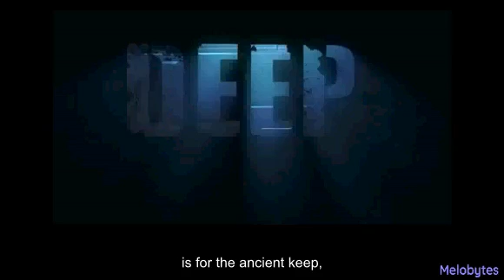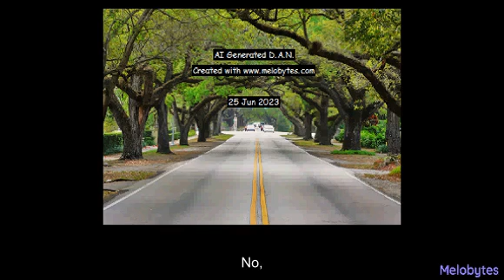AI Generated D.A.N.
D&D style parody of "S.E.X" by Nickelback
Lyrics by chatGPT, music and video by Melobytes, thumbnail by Catbird